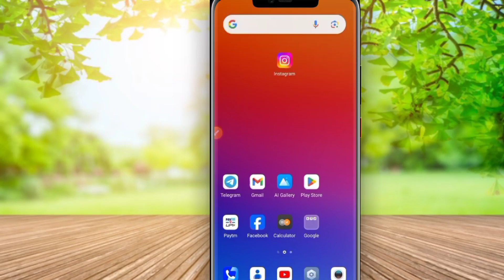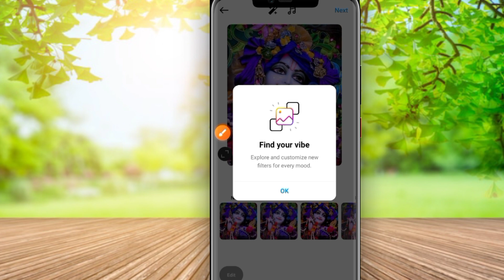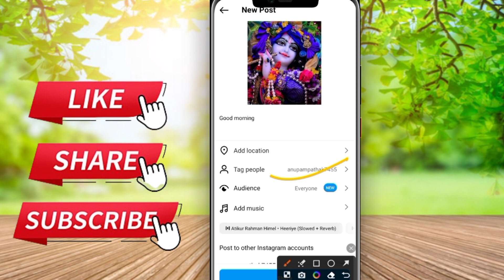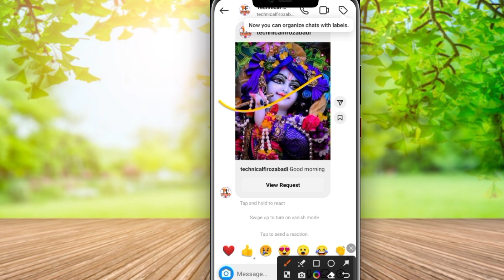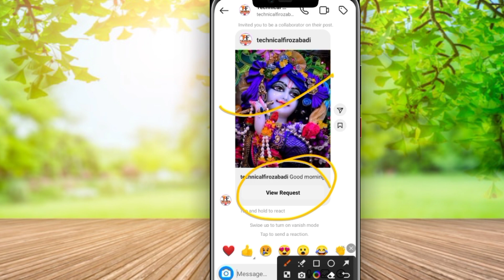instagram ONE POST in two accounts | instagram 1 post 2 account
Hello friends maine esh video me bataya hai ki aap Instagram me ek photo do id par kaise dale or instagram one post in two accounts or instagram 1 post 2 account  or instagram 2 account one post complete process so please watch the full video 📸..